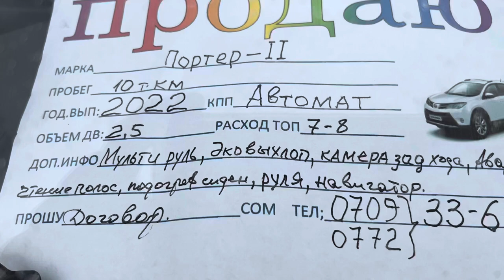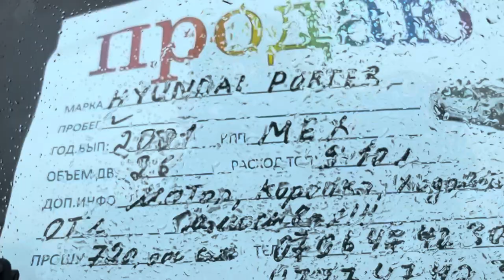ПОРТЕР 2 МУЛЬИ РУЛЬ 29 май